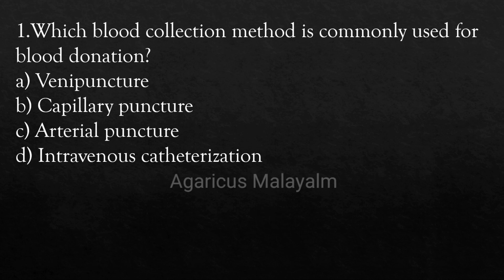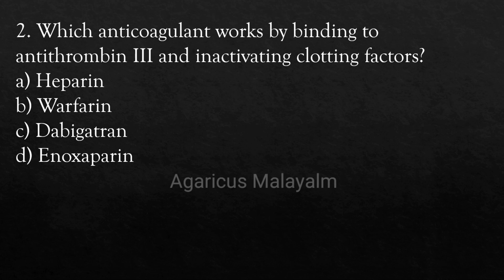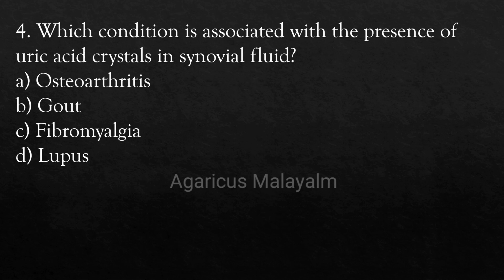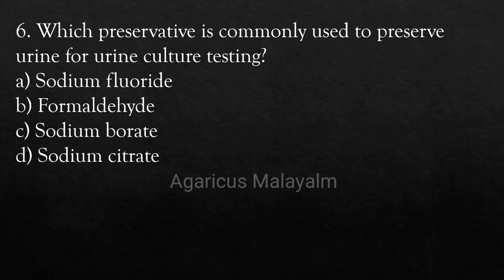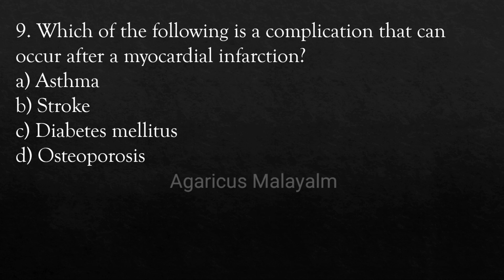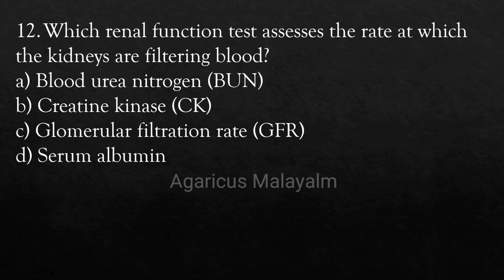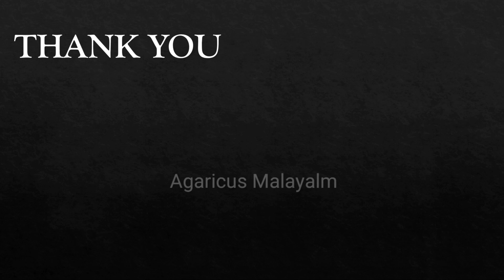SCIENTIFIC ASSISTANT (BIOCHEMISTRY) (MEDICAL EDUCATION) |MCQ | EXPECTED QUESTIONS | KPSC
SCIENTIFIC ASSISTANT (BIOCHEMISTRY) (MEDICAL EDUCATION)
 MCQ
EXPECTED  QUESTIONS
KPSC
CAT.NO.: 003/2022